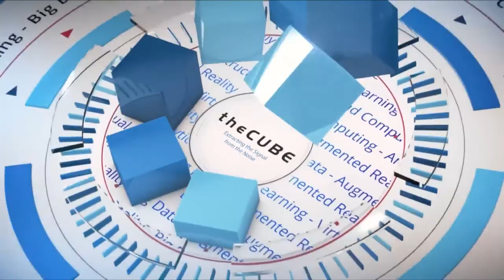Tracy Ring, Deloitte Consulting | Informatica World 2018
Tracy Ring, Vice President, Deloitte Consulting joins theCUBE hosts John Furrier (@furrier) and James Kobielus (@jameskobielus) live from Informatica World 2018 in Las Vegas, NV.

Leveraging data democratization toward tech gender equality

The pace of digital innovation is disrupting every facet of tech and creating exponential opportunities for businesses to compete in the new cloud arena. But despite the benefits of modernization and vast possibilities seen in the market at large, progress on the front of diversity and inclusion is stagnating.

“We’re not seeing … women in leadership roles as much as we’d expect,” said Tracy Ring (pictured), vice president at Deloitte Consulting LLP. “We’re not seeing the retention of women in those roles. Supporting, attracting and keeping women in those roles is really critical.”

Ring recently spoke with John Furrier (@furrier) and James Kobielus (@jameskobielus), co-hosts of theCUBE, SiliconANGLE Media’s mobile livestreaming studio, at the Informatica World event in Las Vegas. (* Disclosure below.)

Deloitte has worked to level tech’s gender disparity for the past two decades through initiatives designed to support women in leadership roles. Now armed with the transformative potential of the data revolution, Ring is leading the charge toward equality and expanding opportunities for women in science, technology, engineering and mathematics.

This week, theCUBE spotlights Tracy Ring in its Women in Tech feature.

Diversity builds better tech
Although many have long worked to achieve gender parity in tech, Ring credits the recent proliferation and subsequent democratization of data to the latest push for industry inclusion. “We’ve put data in the cloud in everyone’s hands,” she said. “Technology is out there more every single day.”

As a result of this mass influx of information, a greater diversity of input has entered the sphere of analysis. Diversity is now more important than ever for proper evaluation and implementation of the potential findings from this new data, according to Ring. “We can build better technology that’s more future-proofed based on having a diverse crowd listening and … build something that’s far more compelling,” she said.

With so many new roles and opportunities becoming available in the industry, the challenge Ring and others championing gender equality face is the uphill battle of integrating women into these positions and supporting efforts that work toward their retention. “The chief data officers of tomorrow could be so many different current roles right now,” she said. “How do we attract women into this cohort, support them … and provide them the forum to network, connect with others, [and] understand different career paths?”

Deloitte is answering that call by uncovering the issues surrounding tech diversity and providing that support for women in the industry. In its report “Smashing IT’s Glass Ceiling — Perspectives From Leading Women CIOs,” Deloitte found women held only 5 percent of U.S. chief executive officer positions and 27 percent of information technology managerial roles. According to one study referenced in the report, the industry is 100 years away from gender parity at current advancement rates.

Deloitte is combatting those dismal statistics by encouraging women to pursue careers in data and tech through a number of equality initiatives. The company’s Chief Information Officer Program offers career assistance through development programs and lab experience and works directly with industry leaders to discover and overcome diversity issues. The Deloitte Women’s Leadership Launch invites first-year, female MBA and master’s students to apply for a program that gives participants the chance to network with both peers and industry alumni and gain insight from a community of mentors committed to the success of up-and-coming female leaders.

Watch the complete video interview below, and be sure to check out more of SiliconANGLE’s and theCUBE’s coverage of the Informatica World event. (* Disclosure: TheCUBE is a paid media partner for Deloitte Consulting LLP. Neither Deloitte, the event sponsor, nor other sponsors have editorial control over content on theCUBE or SiliconANGLE.)